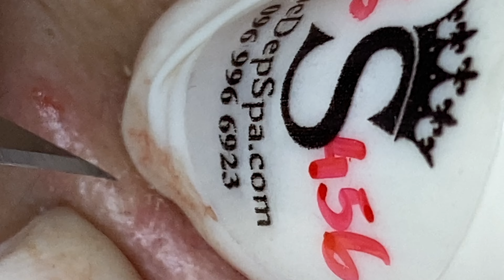Enjoy Every Day With The Best Video | 577